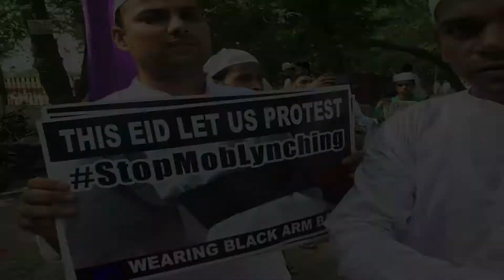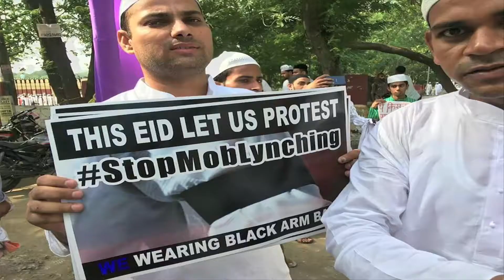No Eid Celebration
A village in Ballabhgarh observes a 'black day' on Eid in protest against the lynching of a youth on a train